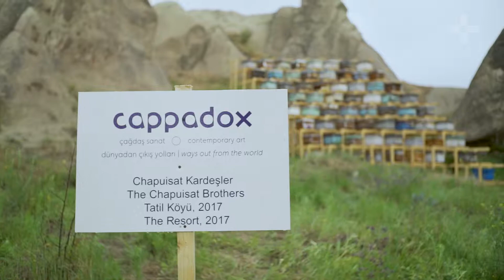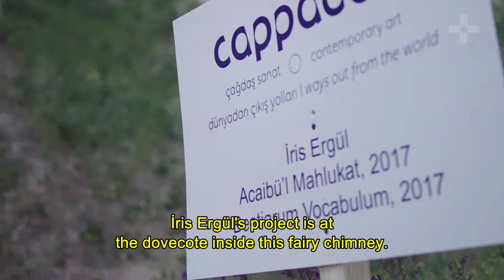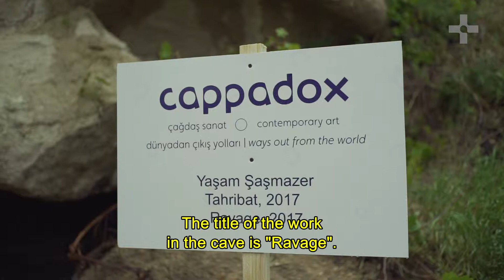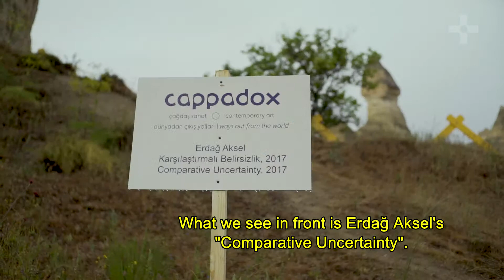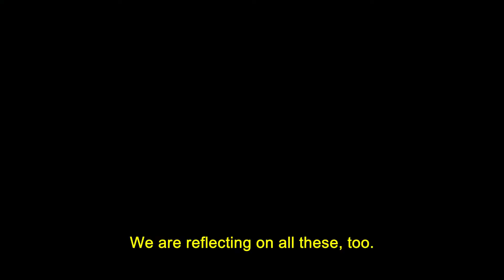Dünyadan Çıkış Yolları // Ways Out From The World Altyazılı // with Subtitle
Cappadox’un bu yılki teması “Dünyadan Çıkış Yolları”, yazar, şair ve sanatçı Sami Baydar’ın 1990 tarihli aynı başlıklı kitabından bir alıntıydı. Bu temayla sergi, mutlak fiziksel kısıtlılığın, içinde bulunduğumuz olgusal gerçekliğin ötesine geçebilen ve hatta onu dönüştürebilen, hayal gücünü tetikleyen bir yönü olduğuna işaret etti. Eylemin yetersiz, hatta imkansız olduğu koşullarda, doğrudan sanatın açabileceği yollara ve imgesel alana atıfta bulunurken, özgürleşmenin imkanı olarak şiirsel eylemi –anlam üretimini ve dünyayı yeniden kurmayı– önerdi.

“Dünyadan Çıkış Yolları”, gerçekliğin dayandığı olgusallığın karşısında henüz var olmayan, görünür olmayan, ama gelmekte olan dünyayı çağırdı.

Sergi, savaşlarla, kitlesel göçlerle, küresel çevre problemleriyle gitgide daha karmaşık hale gelen günümüzü anlamlandırmak için imgelemi açacak yeni diller, yaratıcı biçimler, alışılmışın dışında yöntemler ve pratikler önerdi. Cappadox 2017 çağdaş sanat programı Kapadokya’nın ilham verici, katmanlı coğrafyasında, şiirsel eylemin; bu eylem üzerinden “dünyayı yeniden kurmanın” yollarını araştırdı. Sanatçılar yeni önerilerle, örneğin, yeryüzündeki diğer türlerle eşitlikçi yoldaşlığın imkânlarını düşünen ya da göç edilebilecek yeni bir gezegeni hayal eden farklı projelerle, dünyadan çıkışın kendilerine özgü yollarını araştırdılar ve paylaştılar.

“Dünyadan Çıkış Yolları” kaçış stratejilerine atıfta bulunmadı; aksine hepimizi imgelem kadar cesur olmaya davet etti.

Cappadox 2017’in çağdaş sanat programı 16 uluslararası sanatçının katılımı ve farklı işbirlikleriyle, 18 Mayıs - 11 Haziran, 2017 tarihleri arasında Uçhisar, Keyişdere (Göreme), Avanos ve İbrahimpaşa’da gerçekleşti.

Bunların yanı sıra programda, Kapadokya’daki kişisel / sivil arşivleri araştıran bir arşiv sergisi, film gösterimleri, alternatif yürüyüşler / geziler ve ayrıca konuşma ve paneller yer aldı.

The “Ways Out From The World” is a quotation from the author, the poet and the artist Sami Baydar’s book of the same title from 1990. In despairing circumstances of impossibility and impotence of action, Baydar proposes the poetic act –Act of making meaning / making the World- as a vigorous enactment of emancipation, directly referencing to the realm of imaginary, the ways that art can open up.

As opposed to the naked reality as factuality, “Ways Out From The World” intended to conjure up desires for what had not yet emerged, not yet been visible and was yet to come.

In order to conceive the world today that has ever become more complicated with the ongoing wars, mass migrations, environmental problems, the exhibition aimed at proposing novel languages, creative forms, unorthodox methods and practices to open up the imaginary. Cappadox 2017 contemporary art program explored the distinct ways of poetic act, ‘making the world’ in the heart of the inspiring and complex geography of Cappadocia, by and large Anatolia. Excavating their unique ways out from the world, the invited artists brought out proposals which encompass issues like voicing the possibility of an equalitarian companionship with other species on Earth, or introducing a new planet to move into.

All in all, “Ways Out From The World” did not refer to the escapist strategies, but it was rather an invitation to get as courageous as the imagination goes.

The art programme of Cappadox was realized between the 18th of May and the 11th of June 2017 in Avanos, Keyişdere (Göreme), Uçhisar and İbrahimpaşa, with the participation of 16 international artists and collaborators with site-specific and context-responsive new productions.

Alper Aydın, Annika Eriksson, Deniz Gül, Erdağ Aksel, Chapuisat Brothers, Guillaume Bijl, Halil Altındere, Héctor Zamora, İris Ergül, Karin Sander, Lara Favaretto, Mehmet Ali Uysal, Nermin Er, Serkan Taycan, Yasemin Ozcan and Yaşam Şaşmazer’s site-specific and context-responsive new productions for Cappadox were seen in the contemporary art program venues of Cappadox in Avanos, Keyişdere (Göreme), Uçhisar and İbrahimpaşa’da from May 18th to June 11th.

Additionally, there was an archive research exhibition that highlighted the private / civil archives in Cappadocia, film screenings, alternative walks / tours, and as well as talks & panels in the program.